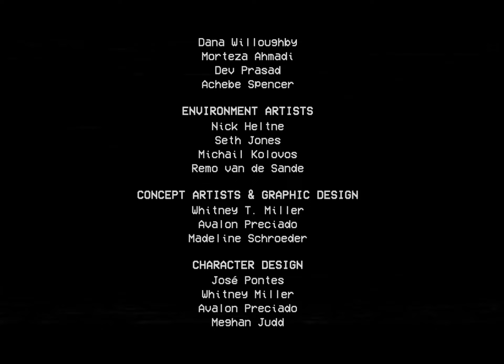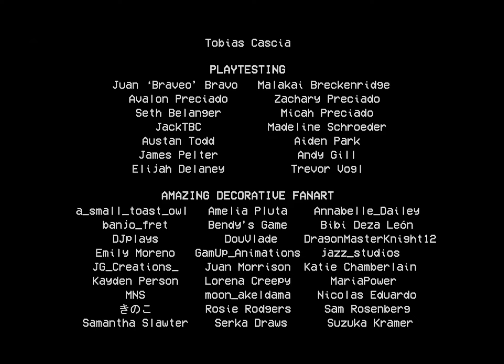Escape Ending I Poppy playtime Chapter 2 Mobile